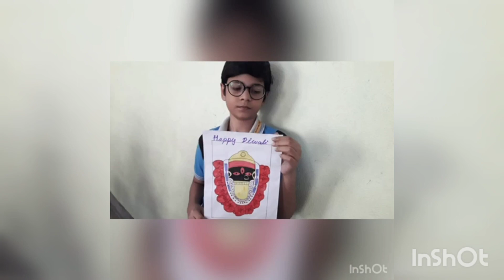B.D. Memorial Jr. School | Diwali Celebration | 2022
B.D. Memorial Jr. School celebrated the festival of lights by decorating the premises with traditional clay lamps, paper lanterns and colorful rangolis. The fireless decoration included craft work by the students and posters while spreading the messages of a green Deepavali, love and harmony.